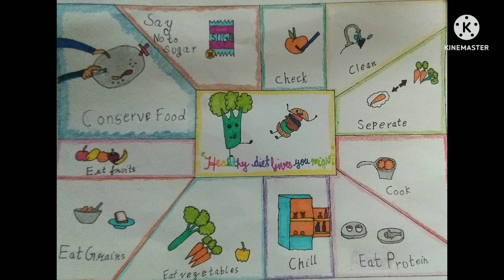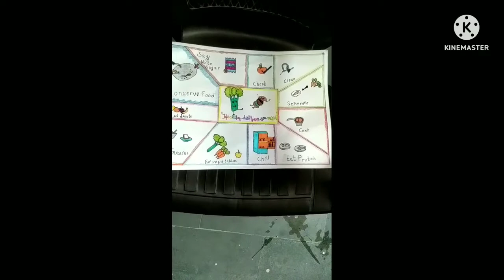Making chart /poster on "a healthy diet gives you might."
Making a chart /poster on "a healthy diet give's you might ।। healthy food chart
best of good for health chart
making a healthy food chart